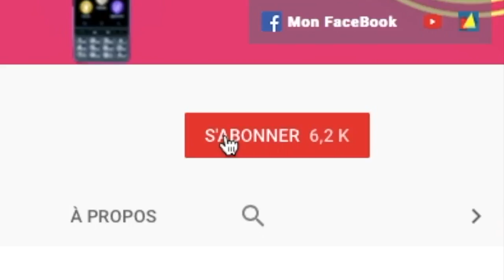Amazon Echo Jouer Au Jeux Du Morpion En Aveugle Contre Alexa Jeux Accessible Vocalement Skill Echo !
Salut voici une vidéo sur: le jeux du morpion et surtout le Blind Morpion, alors découvre dans cette vidéo comment une personne aveugle peux jouer et gagner au jeu du morpion contre son Echo Amazon Alexa le jeu morpion magnifique va te surprendre par son accessibilité à jouer même sans rien voir.